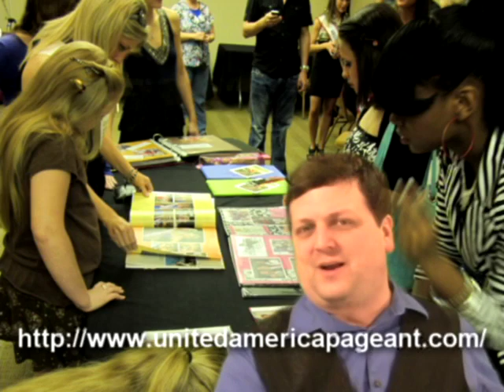Mikki Singleton, Ms. Petite United America 2011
PageantCast 331
Recorded 3/12/12

Interview with Mikki Singleton, Ms. Petite United America 2011